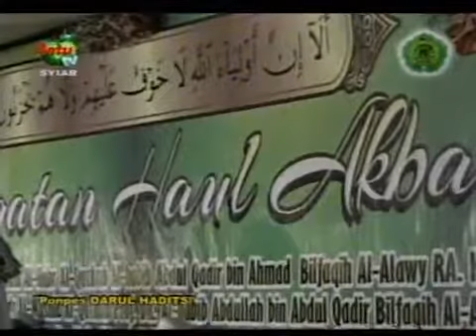Keutamaan Orang Berilmu ♦ Al Habib Taufiq bin Abdul Qadir Assegaf ♦ Haul Darul Hadits 2015